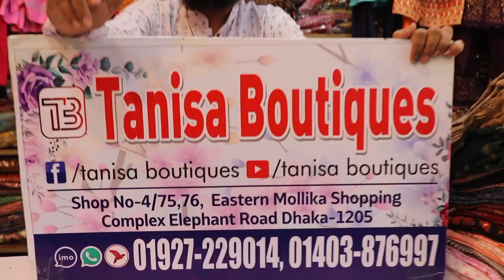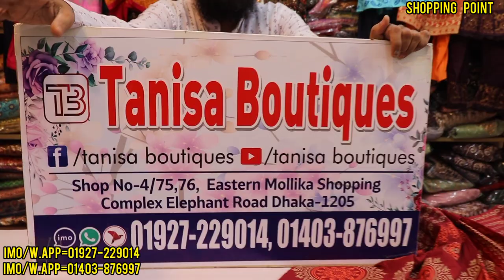ডিসকাউন্টে আড়ং রেডিমেট থ্রি পিস কিনুন পানির দামে llSuiti Readmade three piece design 2022